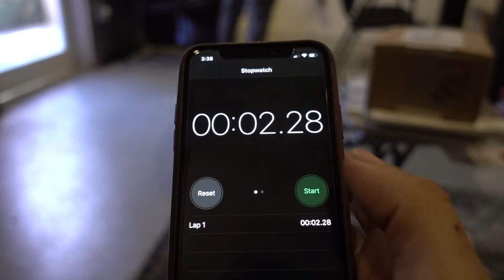THE SMOKE SHOW